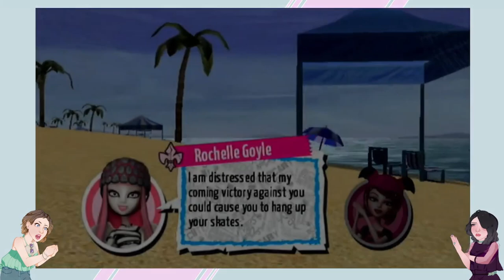Monster High Skultimate Roller Maze - Roller Derby Dashing!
We're Kaylee and Roscoe, two buds who spend their free time suffering through bad games. We specialize in shovel-ware games for the Wii and GameCube, you know the ones, they're in the clearance section for $1.99. If you enjoy our content, feel free to stick around for a while by subscribing, and we hope you enjoy!

All channel art is done by @Hart_Noir on Twitter!